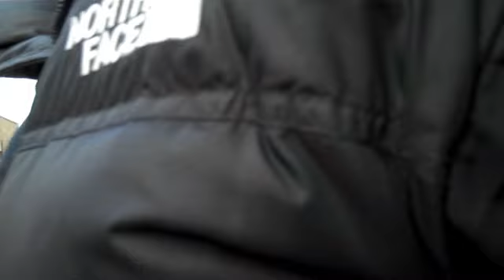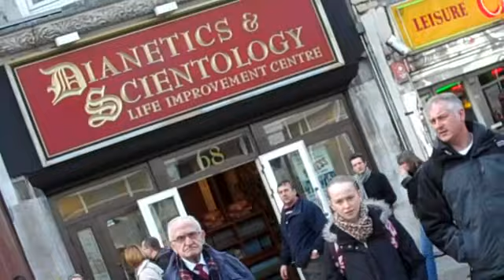ZeroC #0083 - Anonymous Protest Outside Scientology / Dianetics Centre, TCR 20-Feb-10 (Part 2/6)